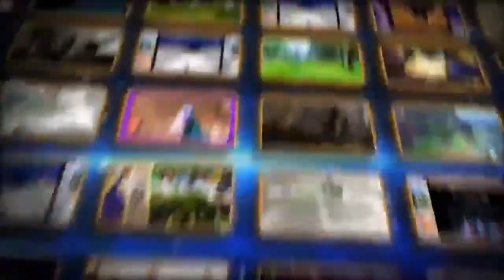Rare Replay Rundown - Live From Rare HQ - Xbox UK interviews Gregg Mayles about Banjo Kazooie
From a Rare Replay Twitch stream from 2015